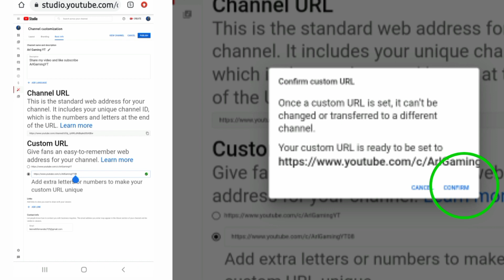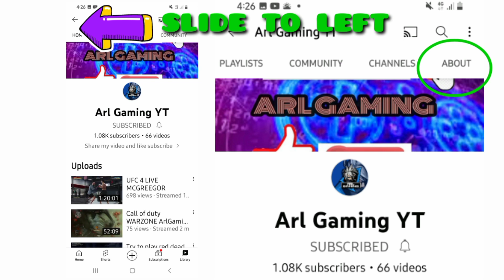How to create Customized Channel URL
Easy tutorial
tutorial
Channel URL